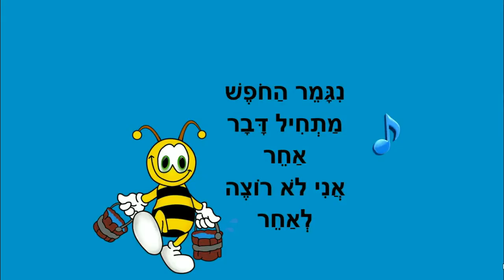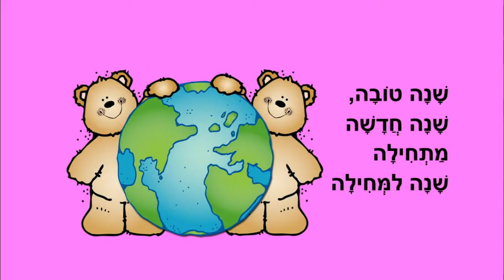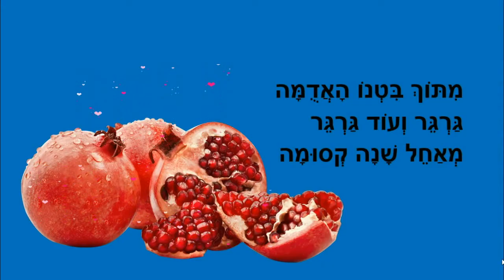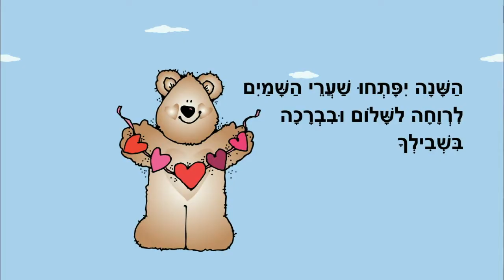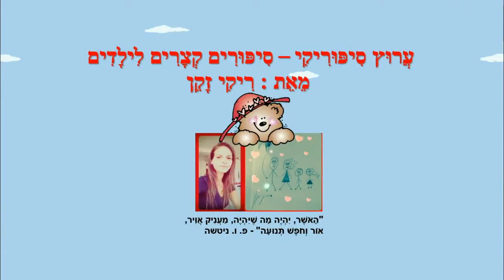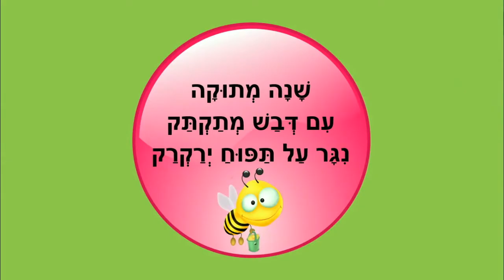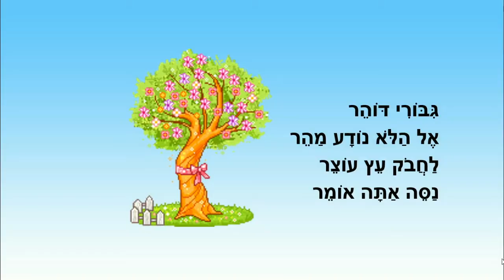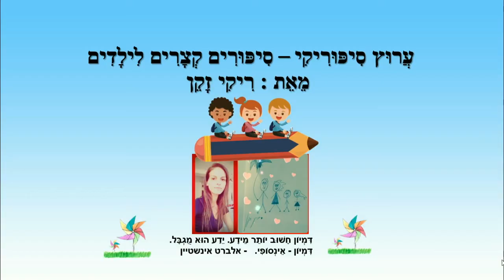ראש השנה - סיפורים לילדים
סיפורי ילדים לראש השנה